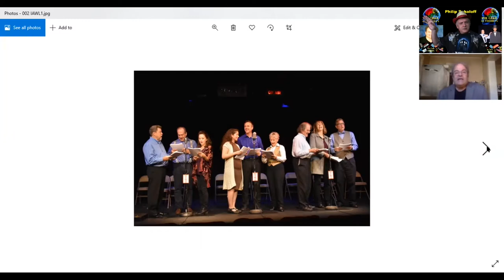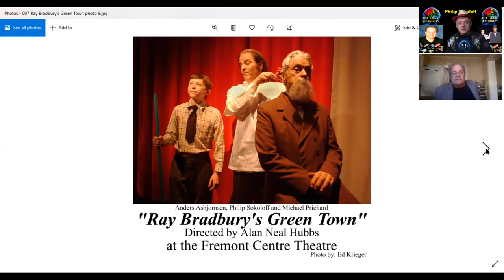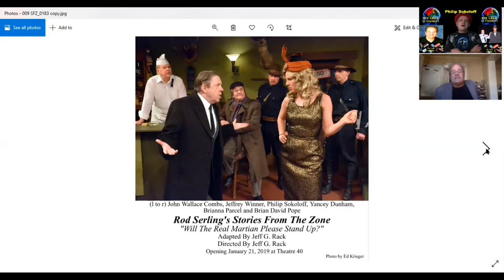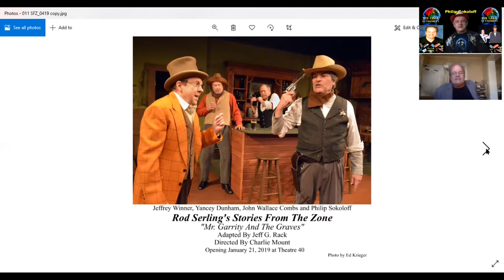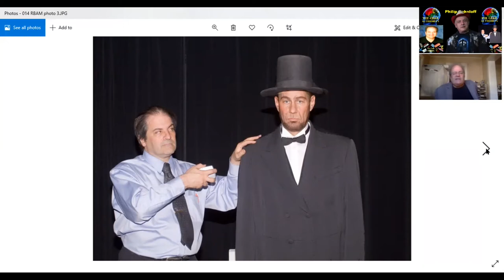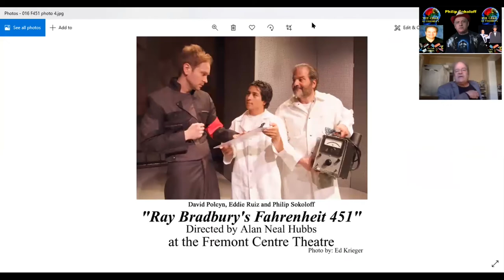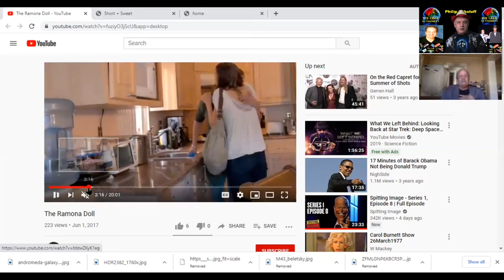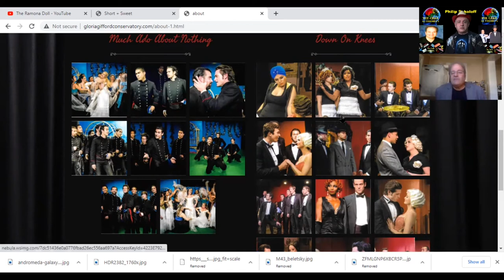028 The Geek Authority Show - Phillip Sokoloff Interview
Special Guest - Phillip Sokoloff INTERVIEW
The Geek Authority Show 028
With your host Lorenzo Marchessi of THE GEEK AUTHORITY

A wonderful interview with a very busy actor and publicist. Learn how roles, writers, theatre and promotion works in this day and age of the pandemic. Lots of roles, lots of people and even some famous contacts. Check it out.

All photo's of all show, convention viewers and cos-players were taken by and property of Lorenzo Marchessi.

F.A.B.!
Engage!

Here's a YouTube link to a 20-minute short that was shot in San Diego. I'm prominently featured in the second half of the film:

Here's a link to 23-minute film in which I play two characters, both very brief appearances. The film is currently making the 2020 festival circuit: